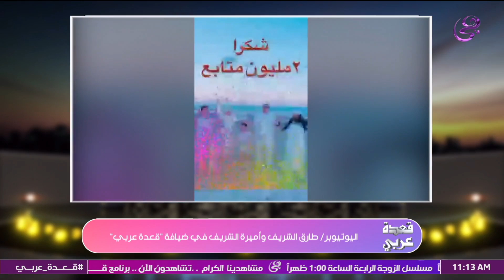قعدة عربي الحلقة الكاملة